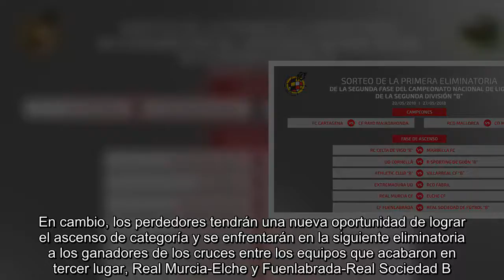Así quedan los ‘playoffs’ de ascenso a Segunda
Cartagena-Rayo Majadahonda y Mallorca-Mirandés son las eliminatorias entre los campeones de grupo de la Segunda División B en la fase de ascenso a LaLiga 1/2/3, según el sorteo celebrado este lunes en la Ciudad del Fútbol de la Real Federación Española de Fútbol (RFEF) en Las Rozas (Madrid). Los ganadores de estos dos emparejamientos ascenderán de forma automática a LaLiga 1/2/3 y disputarán la final para decidir el club campeón de la temporada 2017-18. En cambio, los perdedores tendrán una nueva oportunidad de lograr el ascenso de categoría y se enfrentarán en la siguiente eliminatoria a los ganadores de los cruces entre los equipos que acabaron en tercer lugar, Real Murcia-Elche y Fuenlabrada-Real Sociedad B. Por su parte, los cruces entre los segundos y cuartos clasificados de los cuatro grupos de Segunda B serán Celta de Vigo B-Marbella FC, Cornellá-Sporting de Gijón B, Athletic Club B-Villarreal B y Extremadura-Deportivo Fabril. Los partidos de ida se disputarán el 20 de mayo y lo...